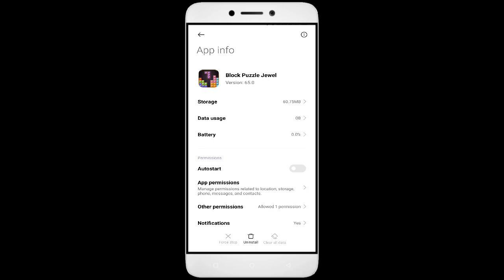How To Fix Unfortunately, Block Puzzle Jewel App has stopped | Keeps Crashing Problem in Android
How To Fix Unfortunately, Block Puzzle Jewel App has stopped | Keeps Crashing Problem in Android | Not Open

In this video, I'm going to show you how to fix Block Puzzle Jewel apps not working. If you're having trouble with your Block Puzzle Jewel app, then this video is for you!

Block Puzzle Jewel is a sport that's growing in Block Puzzle Jewel all over the world, and with that comes the need for Block Puzzle Jewel apps. Whether you're in a Block Puzzle Jewel or just interested in the sport, this video will show you how to fix your Block Puzzle Jewel apps so you can play!

Fix Block Puzzle Jewel not open problem,
How to fix Block Puzzle Jewel all problems solve,
How to fix Block Puzzle Jewel not working problem in android phone,
How to fix Block Puzzle Jewel app not open problem in android phone,
Fix Block Puzzle Jewel not working in android,
Block Puzzle Jewel all problems solve,
Block Puzzle Jewel not responding,
How to fix Block Puzzle Jewel keeps stopping error in android mobile,
Block Puzzle Jewel app not working problem,
Fix Block Puzzle Jewel not loading,
Fix Block Puzzle Jewel login error,
Block Puzzle Jewel Black Screen Error,
Fix Block Puzzle Jewel not open problem android mobile,
Fix Block Puzzle Jewel not working problem,
Black Screen Sleep,
Block Puzzle Jewel black screen error fix
Block Puzzle Jewel Error Black Screen
How to fix Block Puzzle Jewel random crashing
How to Fix Block Puzzle Jewel App Black Screen Error Problem Solve in Android & Ios
How to Fix Block Puzzle Jewel App Loading Problem in Android
How to Fix Block Puzzle Jewel App Loading Problem in IOS
How to Fix Something Went Wrong and the Service Failed to Start Error in Block Puzzle Jewel App.
How To Fix Unfortunately Block Puzzle Jewel App Has Stopped Error Problem in Android Phone.
How to Fix Solve Block Puzzle Jewel App Not Working | Not Opening | Not Open | Loading Solve Problem in Android & Ios
Block Puzzle Jewel not working today,
why Block Puzzle Jewel is not working in my phone,
Block Puzzle Jewel game not starting,
Block Puzzle Jewel not starting,
Block Puzzle Jewel failed to load server list,
How To Fix Block Puzzle Jewel App not working | Not Open | Space Issue | Keeps Crashing Problem.

1. How to Create Auto Filter Search in Excel

2. Combine multiple columns into one cell with header information in Excel

3. How to merge data from two different columns in Excel

4  How to create user defined or dynamic filter in excel

5. Searchable Drop Down List in Excel without using VBA

6. How to Create Scroll Bar in Excel

7.How To Create Visitor Gate Pass Entry Register in Excel

8.how to create user defined or dynamic filter in excel.

9. How to use Flash Fill in Excel

10.  How to Convert data table into Picture format in Excel

11. How to highlight cell data without using any function in excel